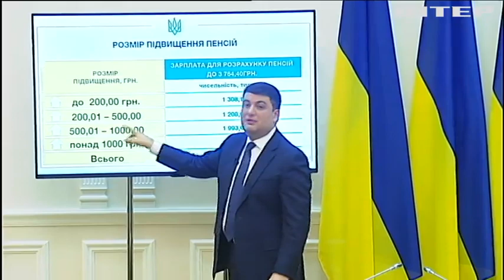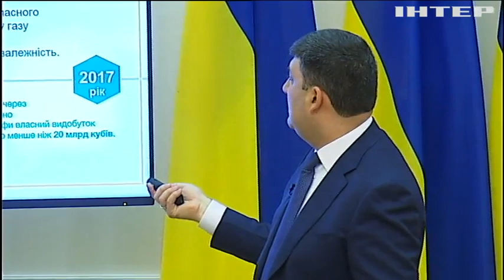Гройсман призвал поддержать аграриев Украины